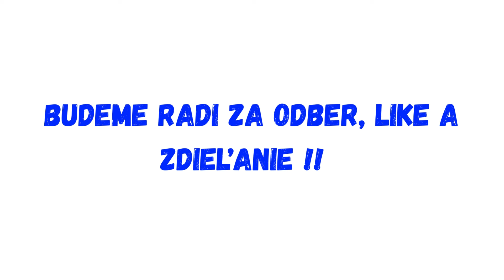Opozícii ako pracovné metóda zostala už iba tvorba hoaxov a dezinformácií !!